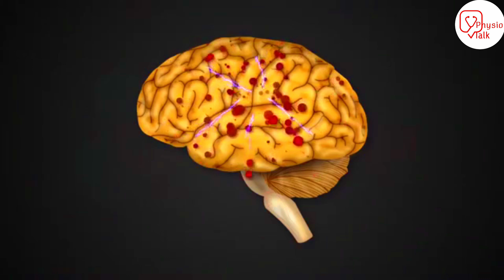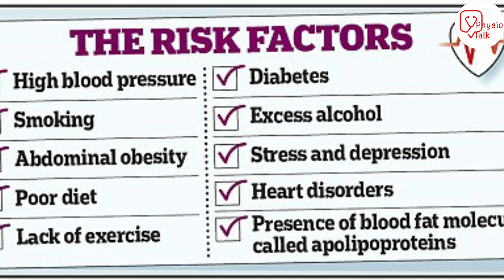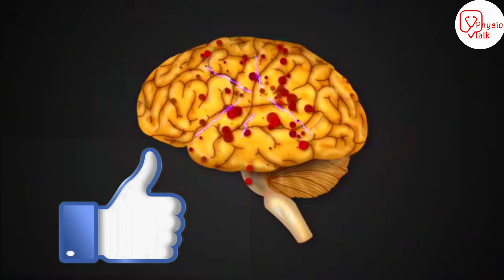what is a stroke | stroke physiotherapy treatment | exercises for stroke patients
Physio talk important Links👇
Ischemic Stroke - causes, symptoms, diagnosis, treatment, pathology
What is a Stroke?
IMPORTANT PHYSIOTHERAPY EXERCISE TIPS FOR FASTER RECOVERY IN STROKE/ PARALYSIS PATIENTS
Exercises for Stroke Patients
Chapters
00:00 - brain stroke
00:31 - physio talk intro
00:43 - what is a stroke
00:58 - difference between hemorrhagic stroke & ischaemic stroke
01:16 - stroke risk factors
01:26 - stroke symptoms
01:40 - stroke treatment
01:47 - stroke physiotherapy treatment
02:00 -  exercises for stroke patients
02:27 - stroke conclusion